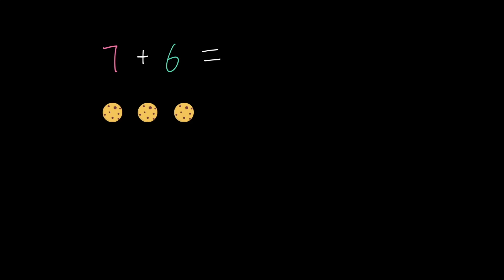计算7+6 | 20以内数的认识及加减法 | 一年级数学 | Khan Academy 可汗学院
可汗学院一年级数学：根据人民教育出版社小学数学一年级教材制订的教学大纲和教学内容进行教程编排，从基本的识数、数数开始，学习20以内的加减法，100以内的数的认识和加减法，以及学习认识基本图形、钟表，货币等。

关于可汗学院：可汗学院为学生提供核心学科的视频讲解，配套练习以及个性化学习平台，供学生按照自己的节奏提升课堂内外的学习效果。目前可汗学院提供数学、科学、计算机科学、经济、历史、艺术史等多门课程。可汗学院数学课程覆盖自幼儿园的基础数学至大学微积分等内容，通过适应性学习等技术帮助学生减少知识漏洞，巩固掌握知识点，提升学习效果。可汗学院还和美国国家航空航天局（NASA），大都会博物馆，加州科学院、麻省理工学院等合作为广大学子带来更多专项学习内容。

我们的目标是提供世界一流的免费教育资源给所有人。更多信息请访问我们的网站： 你能够学会任何事。